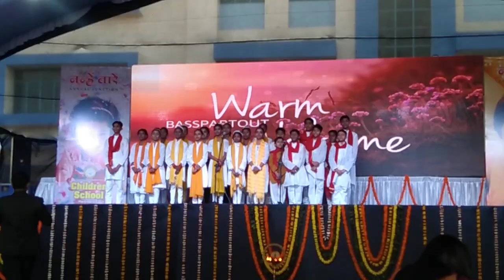swagat geet se program ka subh shuruwat